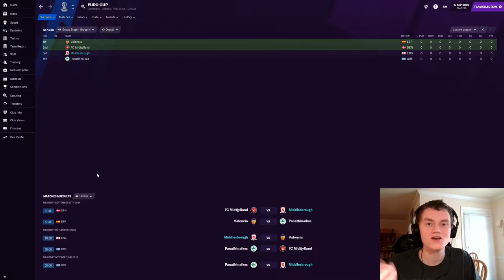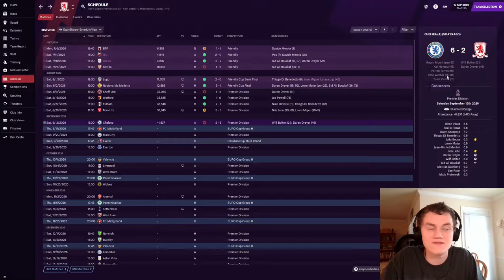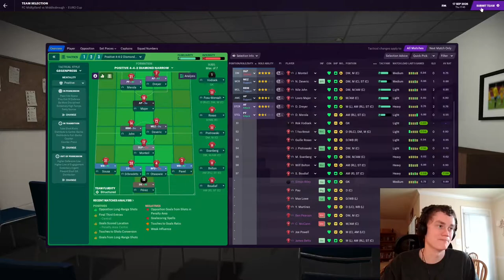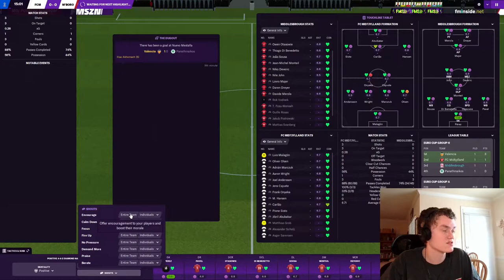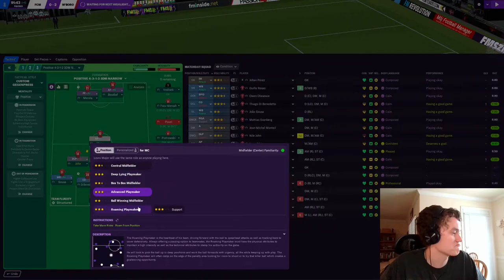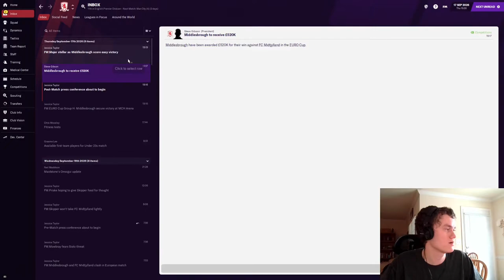Nile John Taking Over in Europe! | Journey to the Top | Middlesbrough FC | Football Manager 2021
In Journey to the Top we try to make Football Manager as realistic as possible, this affects the players we bring in, the staff we hire, the teams we manage, and several fun points along the way!

We started our journey off at Darlington in the lower leagues of England. When we made it to League Two, Middlesbrough sacked their manager to get us on board. We won promotion from the Championship in our first season at this club. In the Second Season we managed to finish 7th in the Premier League and now find ourselves in continental competitions for the first time since the Euro Cup Defeat in 2006.

In this Video:

0:00 Euro Cup Group
0:34 Since Last Time
3:00 New Tactic
4:15 First Half
9:10 Second Half
13:00 End of Game